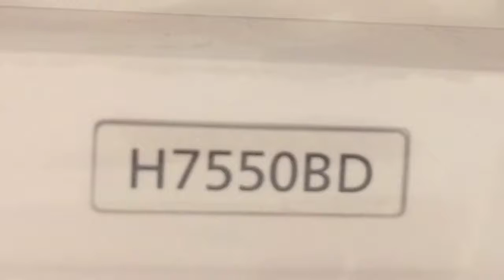Acer H7550BD projector full HD sound from the fan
A quick video of the acer H7550BD fan sound which is very quite once away from the unit and when the sound is on!
Sorry about the sound that was on at the time of the viedo ( Dragons Den) ;)